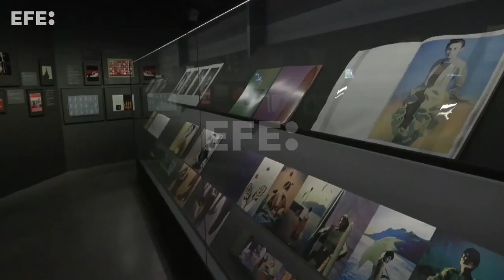Sybilla, 40 años de "hilo invisible"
Madrid, 28 sep (EFE).- Sybilla asegura que nunca quiso ser diseñadora, pero desde pequeña ya jugaba con telas influida por su madre, una pintora polaca que murió joven. Y tal vez es ese hilo invisible que distingue a sus creaciones una manera de seguir con ella.
Bajo el título  "Sybilla, el hilo invisible" una exposición rinde homenaje a esta artista, con más de 80 vestidos procedentes de colecciones particulares y museos, además de imágenes y catálogos.
Edición y Locución: Olga Domènech